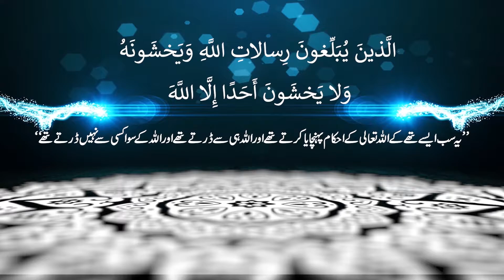Words of WISDOM | The SECRET of Real SUCCESS !!!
insaan kihaqiqi kamiyaabi ka raaz suniye Sheikh ZiaUllahBurny sahab sy Sahih Hadith or Quran ki Roshni mian
Allah ny kin logon k liye falah or kamiyaabi ka ilaan kia hai?